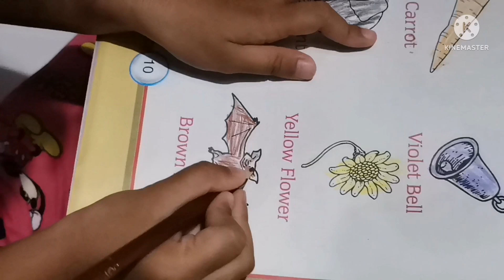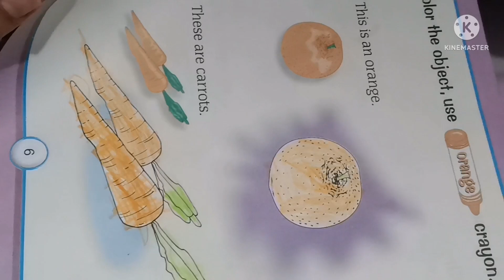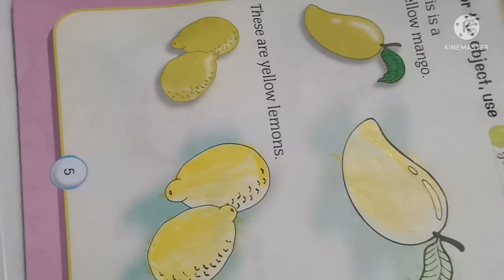Creative Arts 🎭 Ep.2||Coloring Session|| 4 year old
Coloring session❤️ with 4yo girl. Tara nang magkulay.